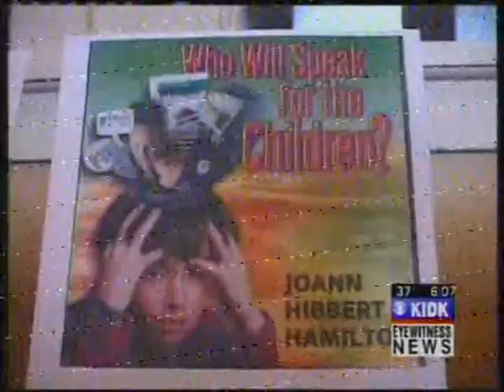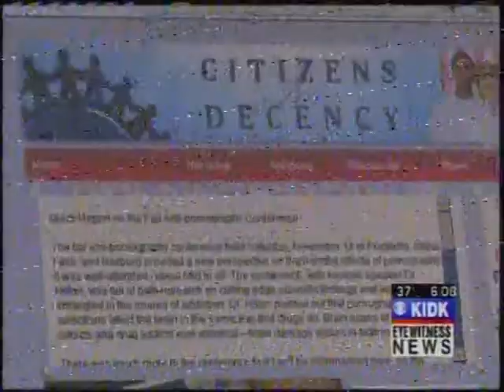Voltswagon-Limo a pornographry AGD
REXBURG - There are currently 260-million pages of porn on the world wide web. Some say no big deal, but members of the Rexburg community are speaking up.

Craig Kobia has held numerous anti-porn conferences across Eastern Idaho. But to engage everybody on the subject is a little tricky. That's where a Volkswagen-limousine comes in handy.

Admittedly there isn't much in common between Internet Safety and a vintage limo-bug. But Kobia has learned to take every opportunity, whether it's anti-porn conferences or a limo-bug, -to bring up the touchy subject.

"The voice is being carried out to more people gradually that pornography and internet predatory activity is a risk. You can get on practically any TV set and get pornography. Most computers are not filtered. Any device, a hand held, a cell phone that has a data plan, i-phones, they don't have any filters that I know of. Any person, child, adult, can gain access to illegal pornographic material with a few clicks," said Kobia.

One way the limo-bug will help promote internet safety is by giving free rides to the public. Starting in April anybody can text BBUG to 53535 for a chance to win.

"Nobody likes to really talk about internet pornography or internet pornography in general. The limo-bug itself is really fun. It turns heads, I think the youth want something that is fun," said Craig Kobia.

"If you guys weren't doing this, you'd be in classrooms lecturing right?" I asked.

"Probably," answered Kobia.

The next anti-porn conference will be held May 22nd.

It will visit Pocatello, Idaho Falls, and Rexburg.